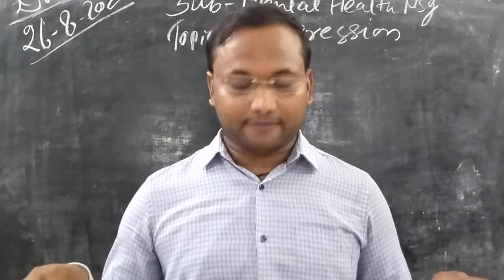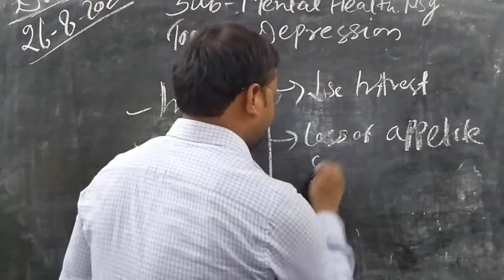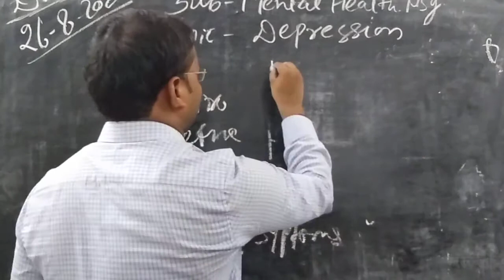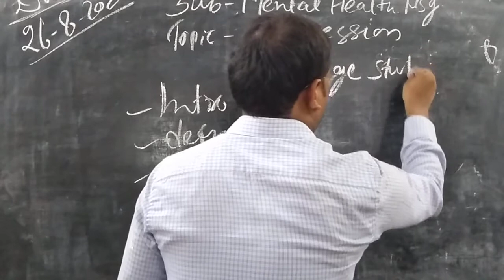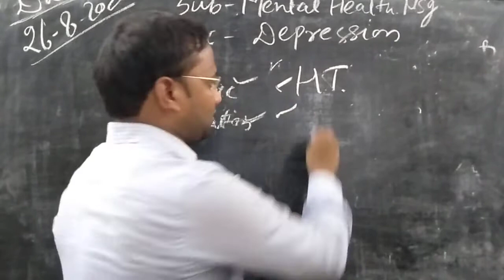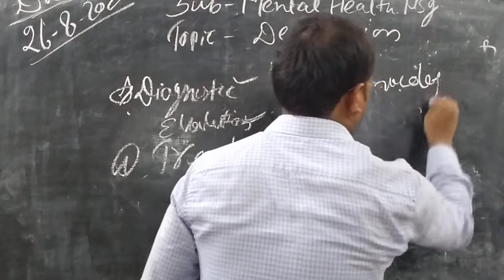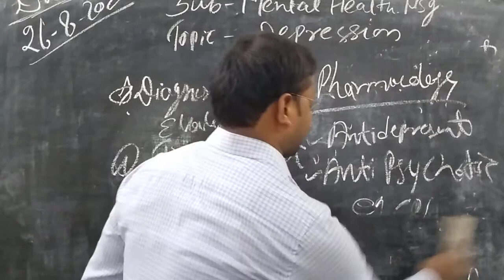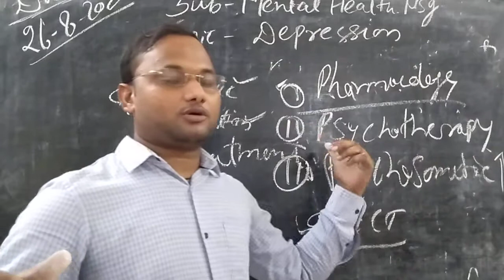Depression PART 2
specific object of lecture:
Definition,causes,clinical feature, diagnostic evaluation, treatment